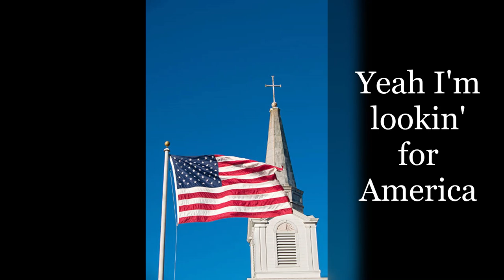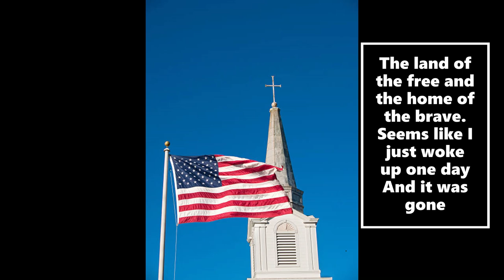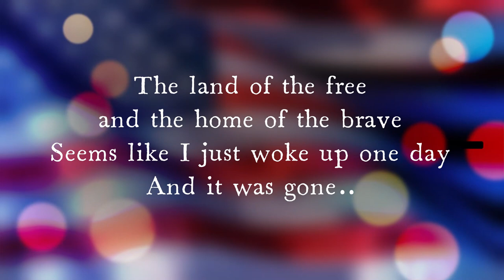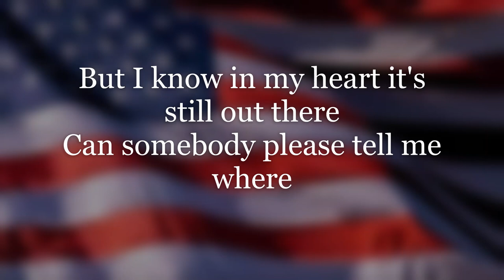Looking for America-Mark Willis(Lyrics Video)